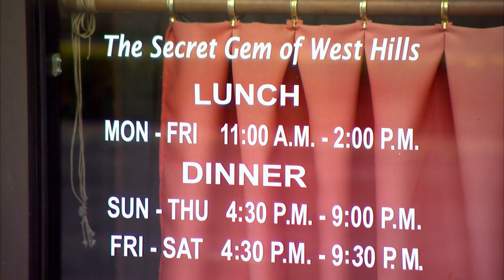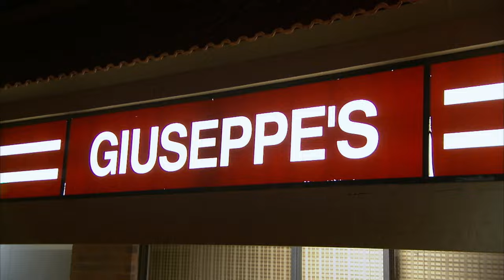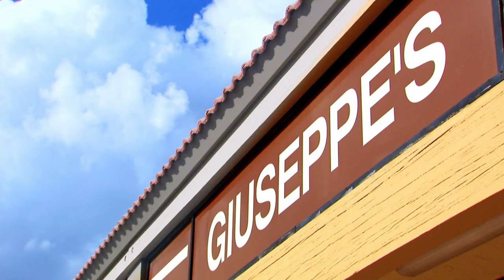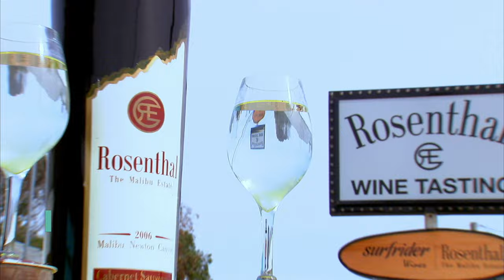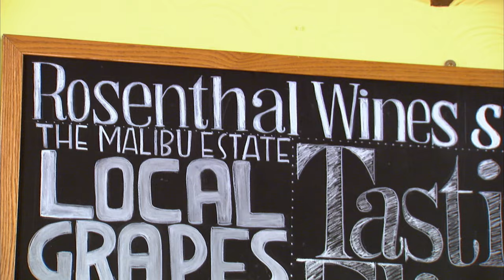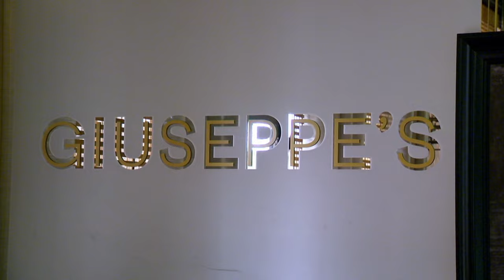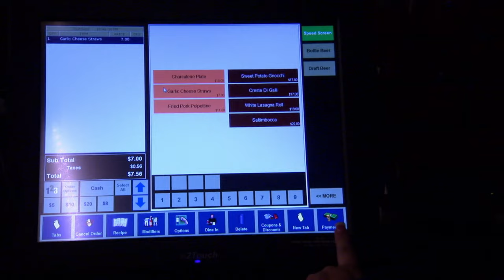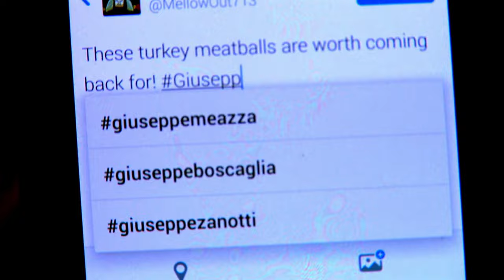Reviews DESTROY California Restaurant Owner! (S1, E3) | Say It To My Face! | Full Episode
Terry, the owner of Guisseppe's restaurant in West Hills, CA feels her fine-dining Italian restaurant is being destroyed by negative online reviews. She is down to her last dollars trying to keep the place open. When she confronts her harshest critics face-to-face, will she accept their suggestions to change her bland food. See more in Season 1, Episode 3, "Meatball Meltdown."